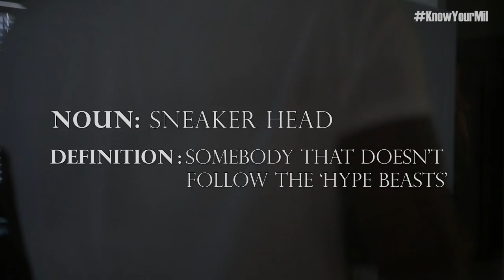Sneaker Head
While most people only own four to five pairs of shoes, Victor Everhart Jr. owns over two-hundred. Press play and find out why!